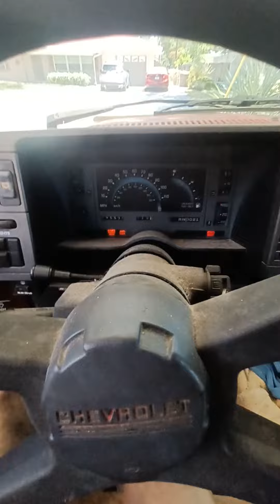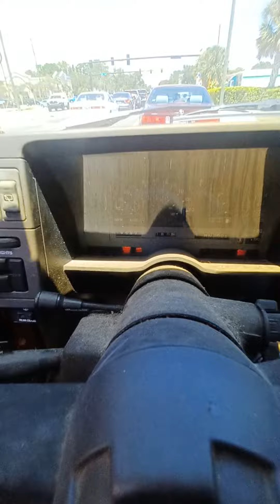The Old Blazer That Won't Die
Takes me back to my old college days.
This 1994 S10 Blazer is special to me. My family has had it since 2007 and it was the first car I drove. We gave it to my mom 9 years ago because she had nothing to drive.
She is disabled and on government assistance, and therefore has neglected the vehicle. So, every so often, I have to fix something on it (this time around, it was rotten vacuum lines). Each time I fix something on it, I take it for a drive for the sake of nostalgia.